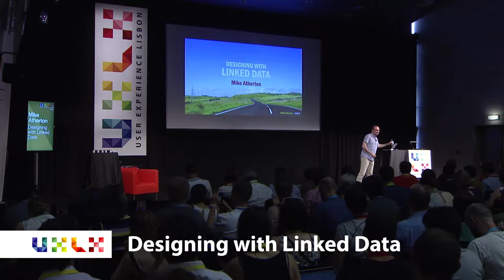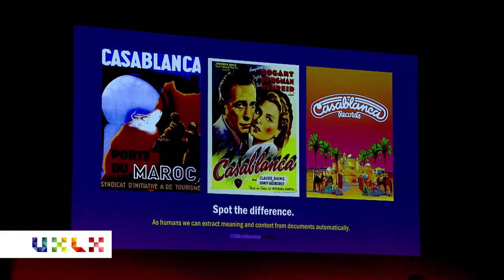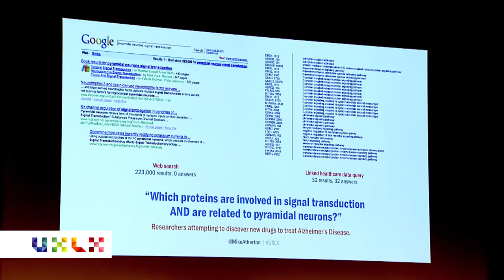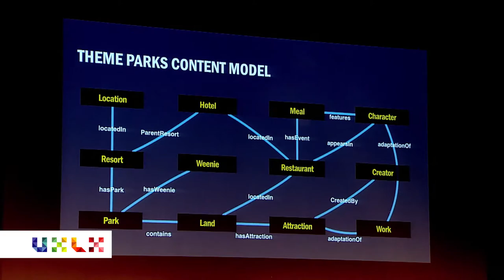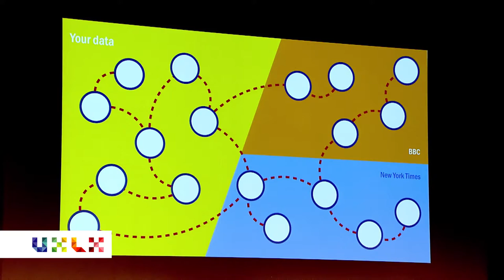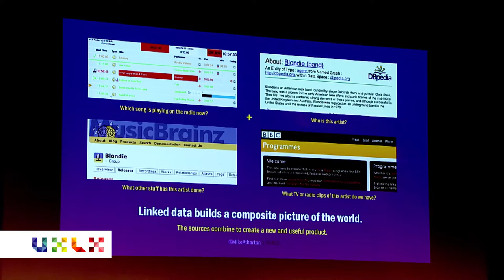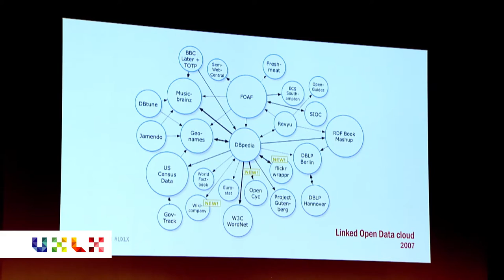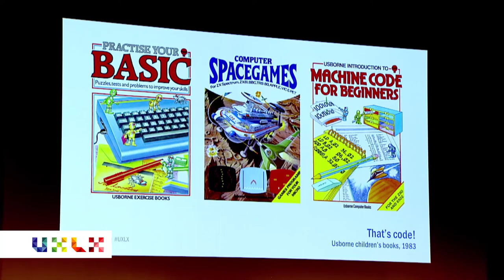Designing with Linked Data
Mike Atherton

This is not your usual UX talk. It’s a little about information architecture, a bit about content strategy, but mostly it’s about how we can use information floating around the web to build content-rich products, and how we should try harder to weave our work into the fabric of the network.

 Linked Open Data lets us expose, share, and connect knowledge. A single, extensible network of information stretching across an increasingly semantic web, making our products more findable, and our content more reusable. It’s happening now. Used by the BBC to build their Music pages, the New York Times to build topic pages, and by Google and Facebook to build their knowledge graphs.

 Where once we linked up pages, now we need to link up the underlying information and tell connected stories with the whole web.